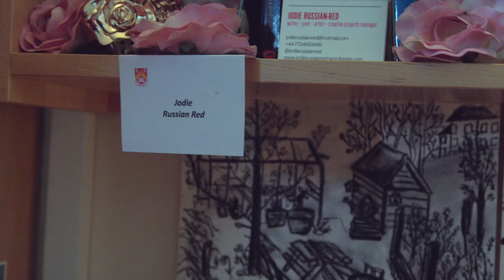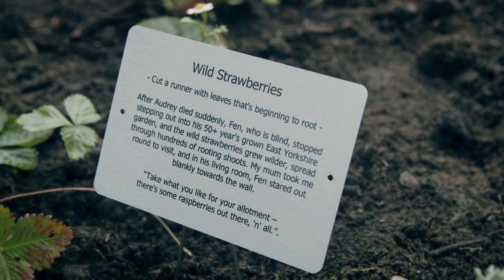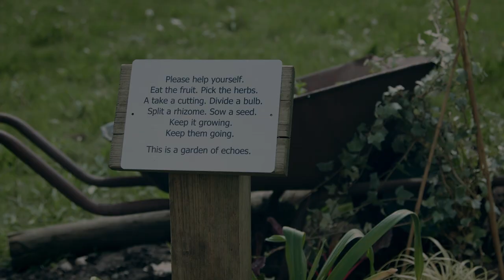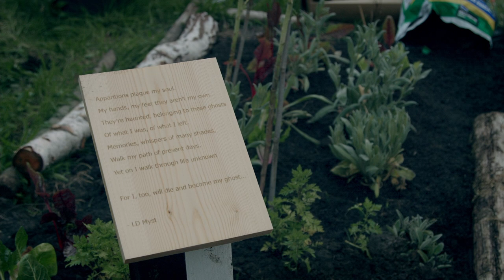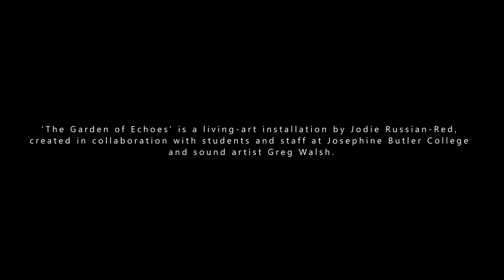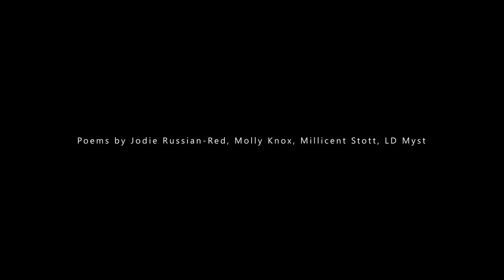Garden of Echoes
Garden of Echoes is a living installation based on the grounds of Josephine Butler College, Durham University.  Commissioned by Josephine Butler College Trust, and created in collaboration with Josephine Butler College students and Durham Botanic Garden.

The garden has been designed to be left to decay, be abandoned, and occasionally rediscovered, in moments of contemplation of curiosity.

Visitors are invited to take cuttings and seeds while they stumble across the faded poem engravings, objects and plants that serve as a memory of the people who were once living at the college, including the artist herself.

The invite is there to take a cutting or a handful of seeds and replant them somewhere else like a growing chain of memories.

More information on the project and the artist can be found